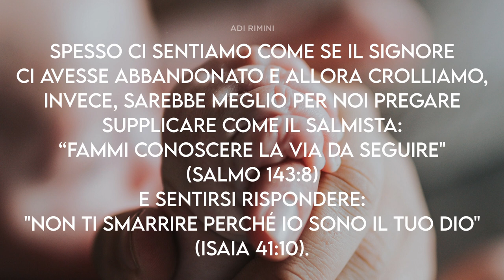"L'amore del Padre" - Meditazione Salmo 27:10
"Qualora mio padre e mia madre m’abbandonino, il Signore mi accoglierà." (Salmo 27:10)

L'AMORE DEL PADRE

Penso spesso a quanti dispiaceri diamo al nostro Padre Celeste con il nostro modo di vivere. Spesso ci sentiamo come se il Signore ci avesse abbandonato e allora crolliamo, invece, sarebbe meglio per noi pregare supplicare come il salmista: “Fammi conoscere la via da seguire" (Salmo 143:8) e sentirsi rispondere: "Non ti smarrire perché io sono il tuo Dio" (Isaia 41:10). Purtroppo, spesso, non accade questo ed ecco che l'ansia ci assale, i timori emergono e il nemico spunta con le sue lusinghe per portarci dove non vorremmo. Il nostro caro Padre, però, è vigile e interviene pieno d'amore e di misericordia. "Signore abbi pietà di ciascuno di noi, aiutaci a confidare di più in Te, ad essere ubbidienti e ad avere fiducia nelle tue promesse. Fa che mai venga meno in noi la grande certezza che Tu sei la via, la verità e la vita!" (Giovanni 14:6). Il nostro Dio.